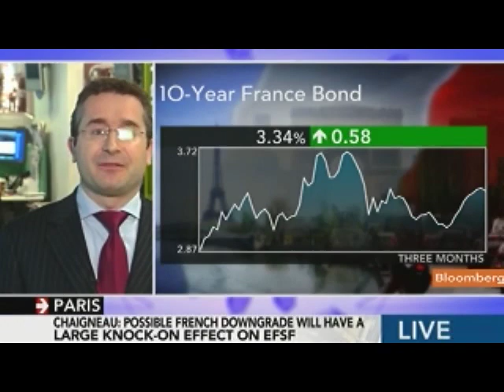Chaigneau Says ECB Needs Policy Tool to Shift Sentiment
Jan. 9 (Bloomberg) -- Vincent Chaigneau, global head of interest-rate strategy at Societe Generale SA, talks about the European Central Bank's role in the region's sovereign-debt crisis and today's meeting between German Chancellor Angela Merkel and French President Nicolas Sarkozy.
     He speaks from Paris with Maryam Nemazee on Bloomberg Television's "The Pulse."